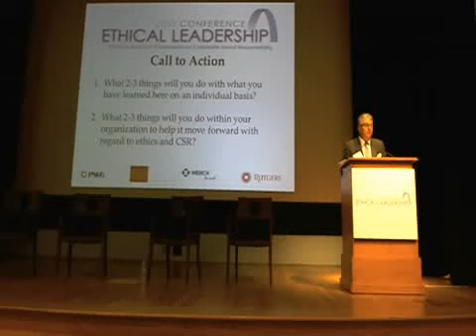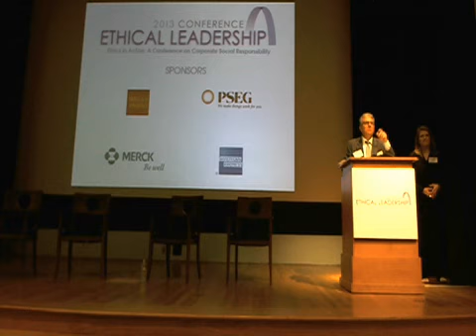Closing Remarks from Alex Plinio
Rutgers Institute for Ethical Leadership hosts its Fourth Annual Ethical Leadership Conference with a full day of interactive discussions on corporate social responsibility. You're encouraged to ask questions, present your CSR challenges and engage with experts from top corporations and higher education, including co-author of the industry reference guide "Corporate Responsibility: The American Experience".